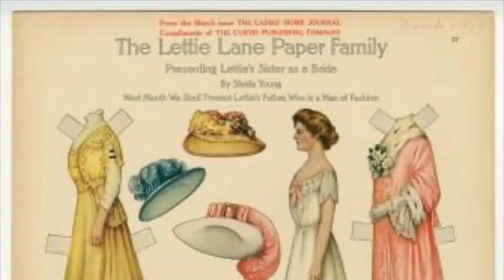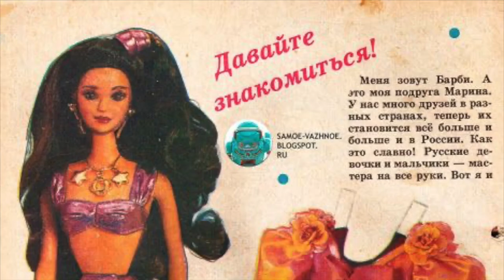Кукольное чаепитие №5. Бумажные куклы. История создания бумажных кукол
Приглашаю вас поболтать о бумажных куклах. Вспомним, откуда они взялись и как выглядят сегодня. Расскажите о своих воспоминаниях об этой красивой игрушке и интересны ли бумажные куклы вам сегодня.